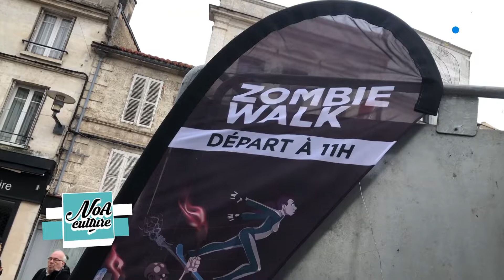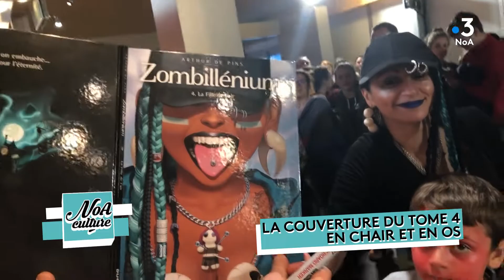Bulles de découverte, Angoulême 2019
Nous avons passé une journée avec Arthur de Pins lors du dernier Festival International de la Bande Dessinée d'Angoulême. Entre dédicaces
 et animations,  l'auteur de "Zombillénium" verra ses héros prendre vie lors d'une "Zombie Walk".